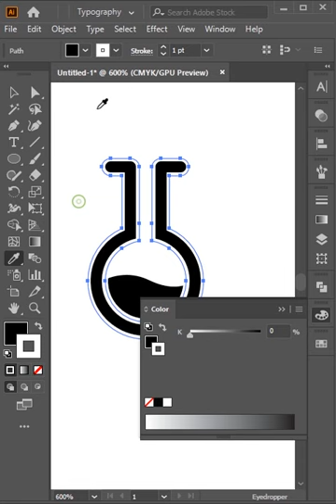How to create Lab Beaker Logo in Adobe Illustrator | Short Illustrator Tutorial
In this video you will learn how to create Lab Beaker Logo in Illustrator by using Basic shapes and pen tool and it will help you understand how to create different Logos using basic shapes and pen tool.